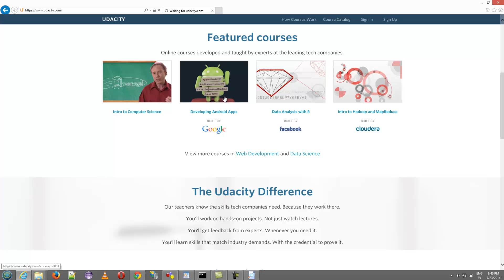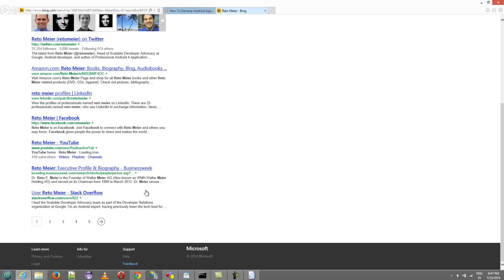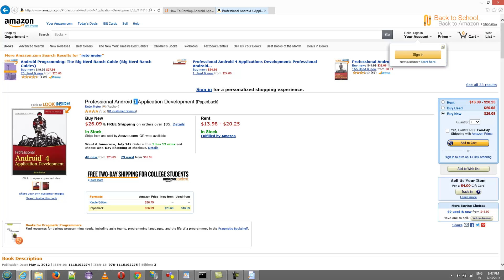Free Android programming course at Udacity!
Udacity.com has launched a free Developing Android Apps course in collaboration with Google, check it out!